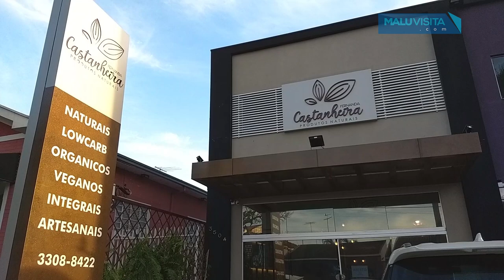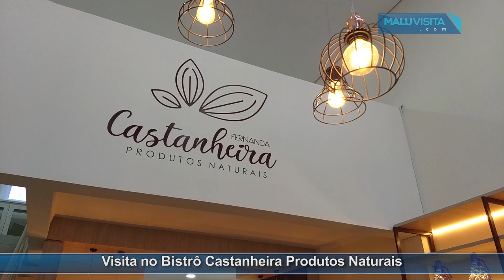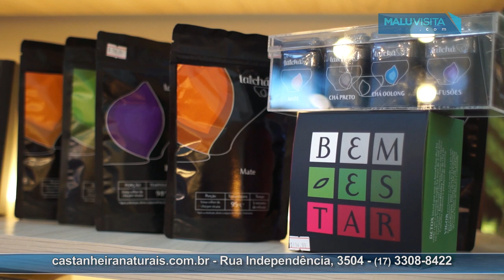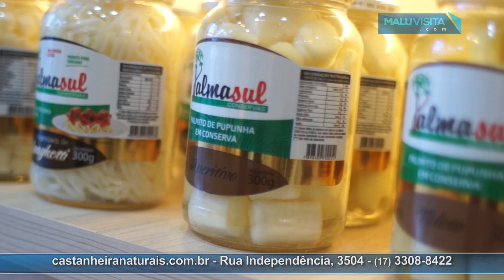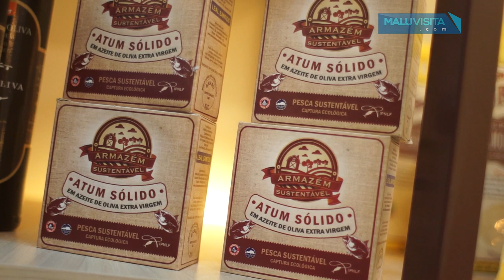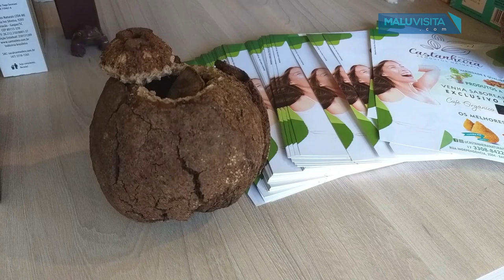Visita no Bistrô Castanheira Produtos Naturais